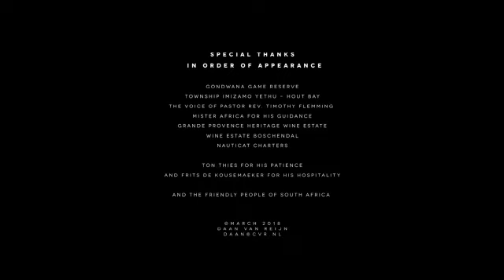South Africa in all its splendour, featuring Gondwana Game Reserve